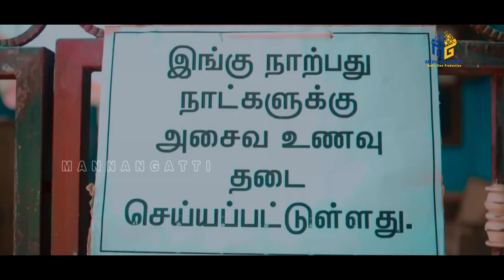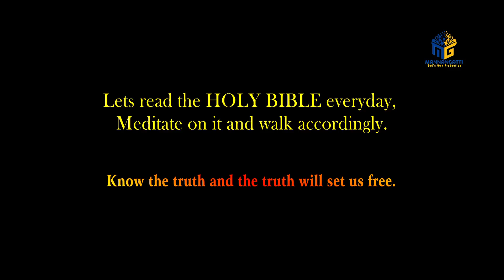Basement Weaku | பேஸ்மென்ட் வீக்கு | Tamil Christian Short Film | Mannangatti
பேஸ்மென்ட் வீக்கு | Basement Weaku | Tamil Christian Short Film | Mannangatti

உதவாத களிமண்ணா ஓரத்துல  கிடந்தோம்
உருவாக்கிய தேவனுக்காய் ஓடி ஓடி உழைப்போம்
(With a vision to build Lord's Kingdom)

Bro.Muthuraj
(Golden Crown Restaurant,  Kaval Kinaru)
MANNANGATTI Production Crew

Executive Producer
Pr.D.Francis Manuel

Director
F.L.Pravin Jim

Associate Director
Martin

Music
Ebi Samuel

Dialogue
Blessy M.V
Solomon

Recorded At
W.Jerry Music Media (Nellai)

Mixing & Mastered
Rhema Records

Cinematography
Diwahar

VFX & SFX
Andrew

Co-ordinator
Bro.James

PRO
Bro.Arul PackiaRaj

Background Voice
Suganthi
Arsuga